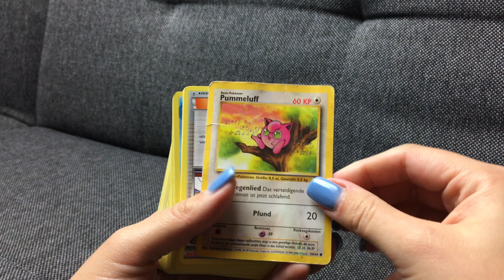Lots of Pokémon Cards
Just a quick walk through a stack of Pokémon Cards including holographic and legendary cards!

Music from the Youtube Library by Everet Almond!